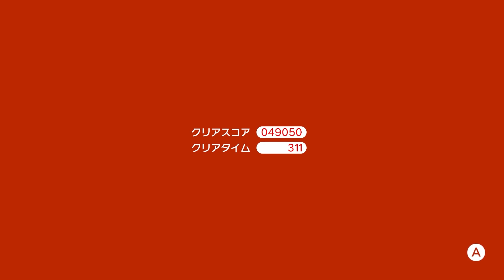ついに全コースクリア！応援ありがとうございました！！コーダの『スーパーマリオ3Dワールド』実況 Part21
新作3Dマリオ！ニンテンドースイッチ専用ソフト『スーパーマリオ 3Dワールド＋フューリーワールド』を実況プレイ！
ネコマリオやブーメランマリオに大変身！多彩な仕掛けを突破しゴールの旗を目指せ！
全コースコンプリートまで終われません！ぜひ応援よろしくお願いします！

▼『スーパーマリオ 3Dワールド＋フューリーワールド』実況の再生リストはこちら！

▼Mildom（ミルダム）で生放送はじめました！

▼コーダのLINE公式チャンネル！ここでしか見られない動画もあるよ！

▼コーダのラジオチャンネル／コーダのばいらじ！

動画の感想などは【 ぐっばいちゃ 】でつぶやいてね！

↑ちはや、Fate、CO-DA、ちゃあ、TAKEの5人が集うグループチャンネルです！

メンバーになるとメンバー限定生放送に参加できるようになるよ！

◆チャンネルのモットー
大人から子供まで、誰もが楽しく、安心して見ていただける動画・チャンネル作りをしていきます！

◆コーダのオススメゲーム実況再生リスト BEST3（2021年1月版）

◆2020年12月の動画再生数 BEST3

再生数134,882回

②ストーリー完結！オリー王と最終対決だ！コーダの『ペーパーマリオ オリガミキング』実況 Part49
再生数120,697回

③コインを取ってはいけないコースがおもしろすぎた！！【マリオメーカー2】
再生数110,506回

◆CO-DAへのプロモーション等のご依頼はこちらへお願いいたします↓

〒107-6228
 ミッドタウン・タワー 28F CO-DA宛